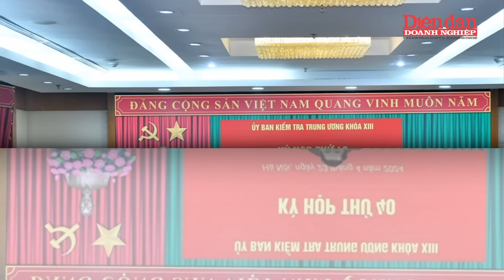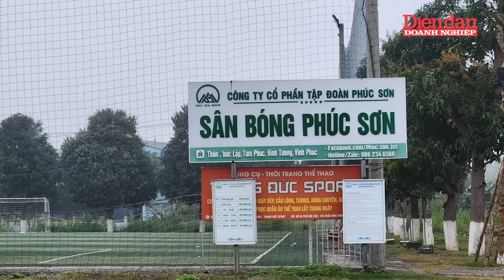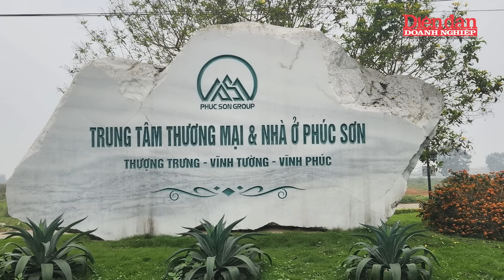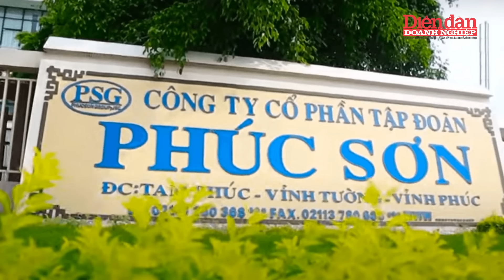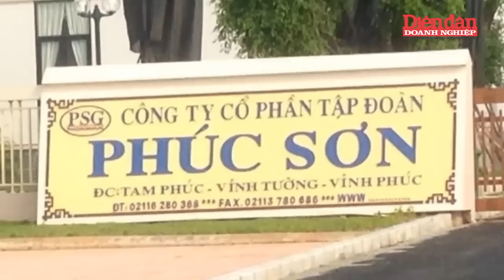23 lãnh đạo Vĩnh Phúc bị kỷ luật vì liên quan AIC, FLC và Tập đoàn Phúc Sơn | Tin tức 24h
DĐDN | 23 lãnh đạo Vĩnh Phúc bị kỷ luật vì liên quan AIC, FLC và Tập đoàn Phúc Sơn | Mới đây, tại Hà Nội, UBKT T.Ư đã họp kỳ thứ 40, để xem xét kết quả kiểm tra khi có dấu hiệu vi phạm và kết quả kiểm điểm, đề nghị thi hành kỷ luật đối với Ban Thường vụ Tỉnh ủy Vĩnh Phúc. Ủy ban Kiểm tra (UBKT) T.Ư kỷ luật 23 cán bộ lãnh đạo thuộc Ban Thường vụ Tỉnh ủy Vĩnh Phúc do hàng loạt các sai phạm liên quan tới AIC, FLC và Tập đoàn Phúc Sơn. UBKT T.Ư kết luận, Ban Thường vụ Tỉnh ủy Vĩnh Phúc đã vi phạm nguyên tắc tập trung dân chủ, quy chế làm việc; vi phạm nguyên tắc tự phê bình, phê bình, đoàn kết thống nhất trong Đảng, trong công tác cán bộ. Bên cạnh việc một số cán bộ, đảng viên thuộc Ban Thường vụ Tỉnh ủy Vĩnh Phúc suy thoái tư tưởng chính trị, đạo đức, lối sống, tiêu cực, nhận hối lộ, kê khai tài sản cá nhân không trung thực, vi phạm luật Phòng, chống tham nhũng, vi phạm quy định về những điều đảng viên không được làm và trách nhiệm nêu gương. Thì nghiêm trọng hơn, Ban Thường vụ Tỉnh ủy Vĩnh Phúc còn thiếu trách nhiệm, buông lỏng lãnh đạo, chỉ đạo, thiếu kiểm tra, giám sát để Đảng đoàn Hội đồng nhân dân (HĐND) tỉnh, Ban cán sự đảng UBND tỉnh và nhiều tổ chức, cá nhân vi phạm nghiêm trọng quy định của Đảng, pháp luật của Nhà nước trong thực hiện một số dự án đầu tư, trong đó có các dự án do Công ty cổ phần Tập đoàn FLC, Công ty cổ phần Tiến bộ Quốc tế (AIC), Công ty cổ phần Tập đoàn Phúc Sơn thực hiện. Theo UBKT T.Ư, những vi phạm nêu trên đã gây hậu quả rất nghiêm trọng, thiệt hại và nguy cơ thiệt hại, lãng phí rất lớn tiền, tài sản của Nhà nước; gây dư luận bức xúc, ảnh hưởng xấu đến uy tín của tổ chức đảng và chính quyền địa phương, đến mức phải xem xét, xử lý kỷ luật. 23 lãnh đạo Vĩnh Phúc bị kỷ luật có lẽ là con số lớn nhất nếu so với các tỉnh khác có cán bộ bị ủy ban Kt trung ương kỷ luật.
UBKT T.Ư cũng xác định trách nhiệm của các vi phạm nêu trên thuộc về các cá nhân: bà Hoàng Thị Thúy Lan, nguyên Ủy viên T.Ư Đảng, Bí thư Tỉnh ủy, Chủ tịch HĐND tỉnh, nguyên Trưởng đoàn Đại biểu Quốc hội tỉnh; ông Lê Duy Thành, nguyên Phó bí thư Tỉnh ủy, Bí thư Ban cán sự đảng, Chủ tịch UBND tỉnh; Phạm Hoàng Anh, nguyên Phó bí thư thường trực Tỉnh ủy (đã bị khai trừ ra khỏi Đảng và xử lý hình sự).

Mời quý vị và các bạn xem thêm:
👍Tạp chí Diễn đàn Doanh nghiệp